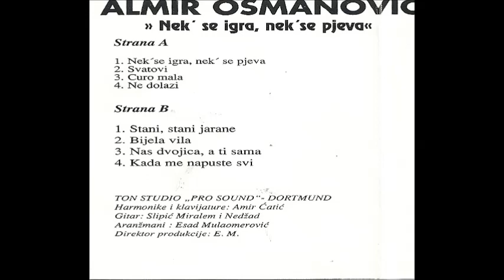Almir Osmanovic-Nek se igra, nek se pjeva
Label and copyright: SANA DISC

️️🎵Muzika:
️️🎵Tekst:
️️🎵Aranžman:

Sva autorska prava zadržava: Edin Majdankić